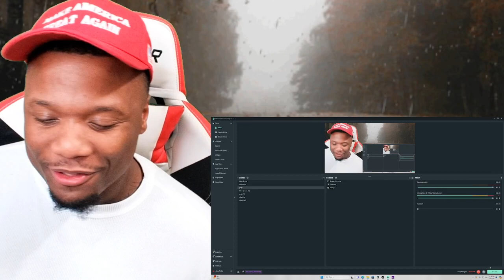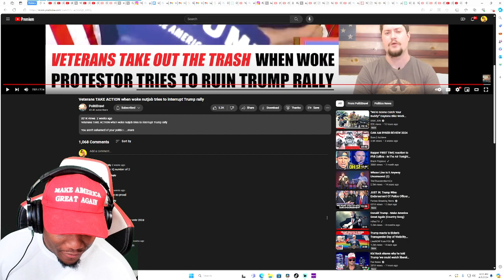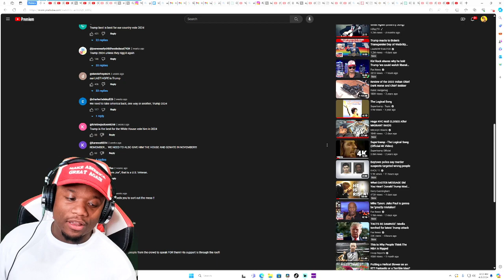Trump rally interrupted by WOKESTER so Veterans TAKE ACTION, what happens next will give you chills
Veterans TAKE ACTION when woke nutjob tries to interrupt Trump rally

Youtube SuperThanks

original video :